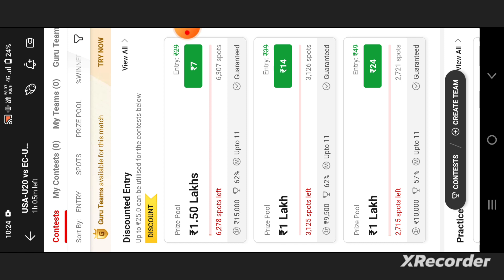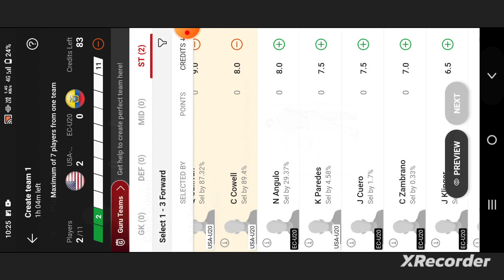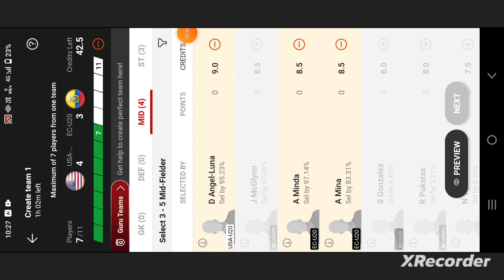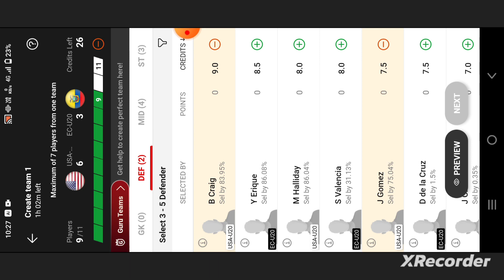USA-U20 vs EC-U20 Football Dream11 Team prediction win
usa-u20 vs ec-u20
usa-u20 vs ec-u20 Dream11
usa-u20 vs ec-u20 Dream11 prediction
usa-u20 vs ec-u20 prediction
usa-u20 vs ec-u20 Dream11 Team

own risk"

1. This analysis  is based on my

2.Dream11 takes great care to comply with all central and state legislation in India to ensure that  users are fully protected. Every contest on  platform is carefully designed to comply with applicable statutes and regulations in India.

Thanks